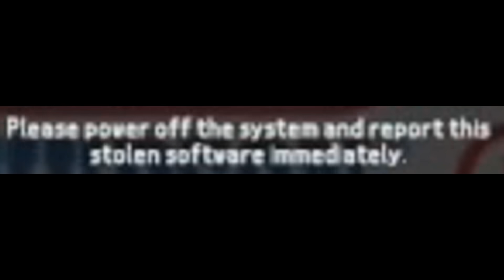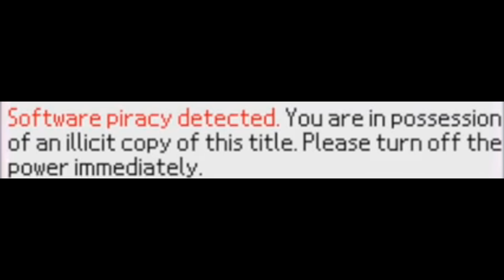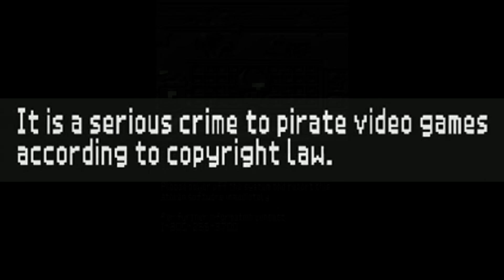El MISTERIO de las PANTALLAS ANTI PIRATERIA DE NINTENDO - Pepe el Mago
¿Preparado para descubrie el misterio de la pantalla Anti Pirateria en Mario Party DS? Acompañame!